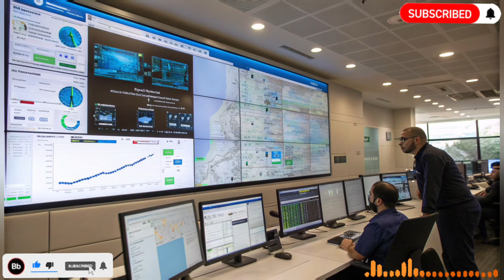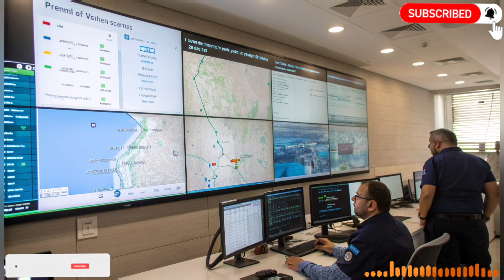How Israel Created Water Out of Nothing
Discover the incredible story of how Israel turned water scarcity into innovation. From advanced desalination plants to wastewater recycling, smart irrigation, and desert agriculture, Israel has become a global leader in water technology. Learn how this small country with limited natural water sources created sustainable solutions that supply millions with clean water, support agriculture, and inspire the world.